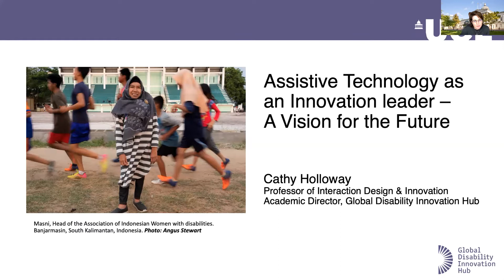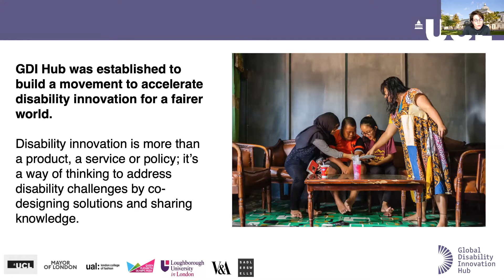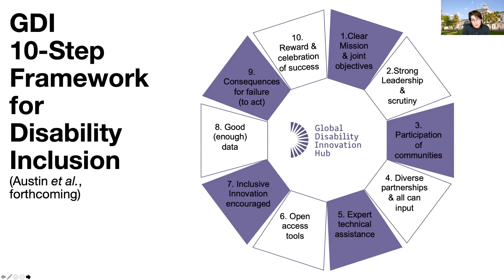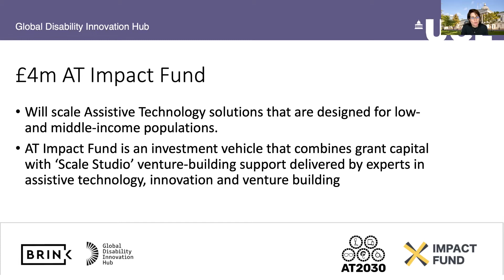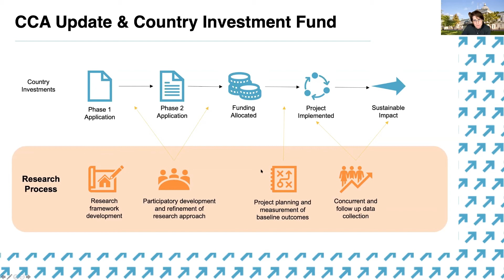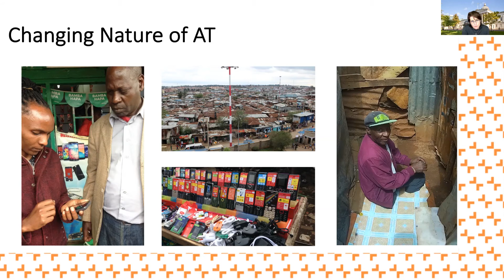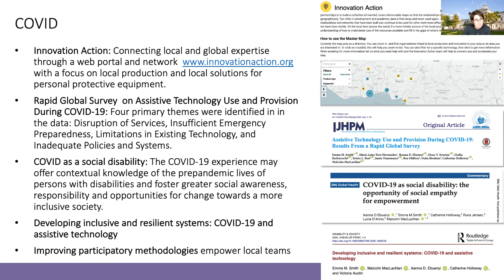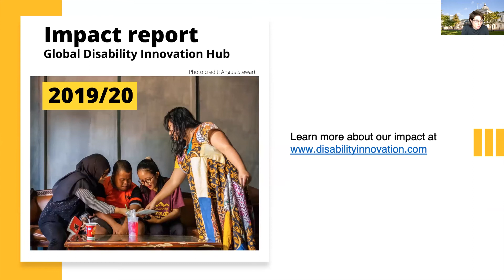Lunch Hour Lecture: Assistive Technology as an Innovation Leader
Speaker: Professor Catherine Holloway, UCL Professor of Interaction Design and Innovation, UCL's Interaction Centre and Academic Director and Co-Founder of the Global Disability Innovation Hub (GDI Hub)

Traditionally assistive technology has been the poor relation to healthcare technology. The interdisciplinary nature of assistive technology has been lost. Global Disability Innovation Hub is leading a £40m investment to understand what works in getting assistive technology to the people who need it most. In this lecture Prof Holloway will address the research findings thus far pointing to a new future where assistive technology is a leading component of the innovation industry. The lecture will focus on two emerging areas of knowledge. First,  the role of local production in creating appropriate designs which are sustainably manufactured and fit for use within the context of use. Second, the increasing role of both digital and ageing on the creation of new market opportunities.

Join the conversation on Twitter at UCLMinds